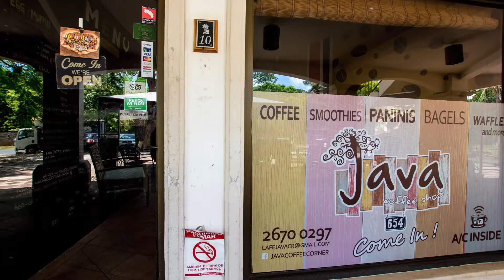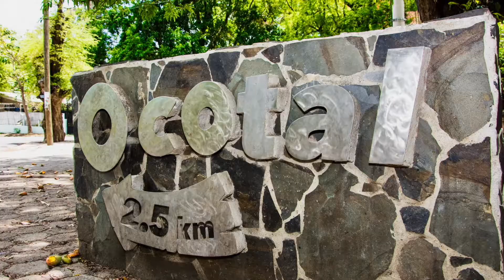*** FOR SALE *** Eco Farm close to Liberia airport – Playas del Coco, Costa Rica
105-hectare (260 acre) property with some ocean views of Bahia Culebra, as well as some small partial ocean views of Coco and Hermosa. The property is less than a 10-minute drive to all of the beaches, restaurants and nightlife in the area. The development parcel has public road access from Panama and electricity already in place.  This farm allows for excellent development opportunities for the investor to develop the property themselves. There are very few properties of this nature still available in the Papagayo area this close to Coco. The Liberia International Airport is only 20 minutes away.